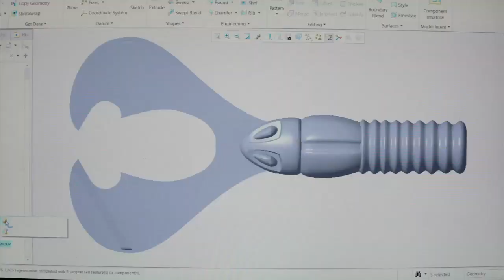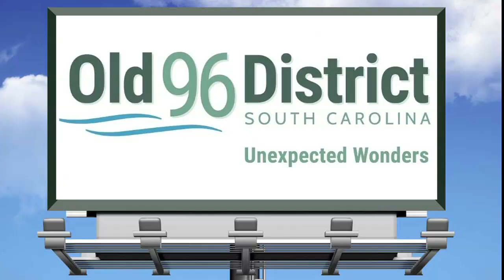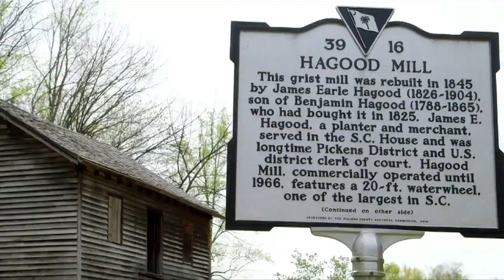Chevy 20th Anniversary | Bob Redfern's Outdoor Magazine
Bob is quail hunting with our Chevrolet partners at Southern Woods Plantation as we celebrate 20 year sponsorship with Chevrolet.